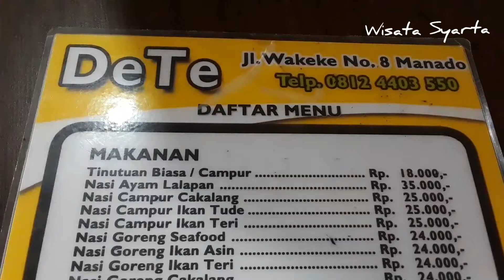Sarapan Tinutuan Wekeke Manado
Menikmati bubur Manado (Tinutuan)  di Pusat Kuliner Tinutuan Wekeke